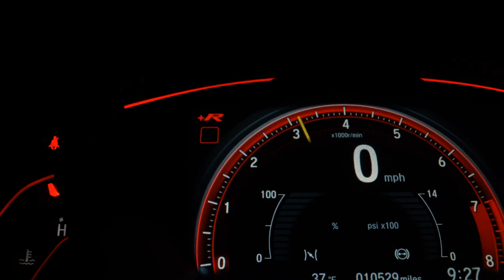HYUNDAI HB20S - 2020 - São Paulo/SP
HB20 S Comfor
Carro em ótimo estado, polido e higienizado recentemente, nunca batido, estrutura 100 % integra. Este Veículo está com 46.000 Km, sem detalhes na pintura, não possui nenhuma manutenção a fazer, de extrema procedência e qualidade, em perfeito estado.

Este veículo possui:
-Motor 1.6 Flex;
-Câmbio automático;
-Sistema multimídia, com espelhamento car play e android auto, bluetooth, GPS, entrada auxiliar, entrada USB;
-Ar condicionado;
-Direção hidráulica;
-Vidros e travas elétricas;
-Retrovisores elétricos;
-Airbags;
-Porta-malas com abertura na chave;
-Manual e chave reserva;
-Este veiculo aprova em todos os laudos!

Veículo: HYUNDAI / HB20S 1.6 COMFORT PLUS 16V
Ano: 2019/2020
Combustível: FLEX
Portas: 4 PORTAS
Câmbio: Automático
Cor: PRATA
KM: 46.000

✅ Air Bag
✅ Alarme
✅ Ar Condicionado
✅ Ar Quente
✅ CD Player
✅ Desembaçador Traseiro
✅ Direção Hidráulica
✅ Disqueteira
✅ DVD Player
✅ Encosto de Cabeça Traseiro
✅ Farol Xenônio
✅ Freio ABS
✅ GPS
✅ Protetor de Caçamba
✅ Rádio
✅ Rádio e MP3
✅ Retrovisor Fotocrômico
✅ Retrovisores Elétricos
✅ Travas Elétricas
✅ Vidros Elétricos
✅ Volante com Regulagem de Altura
✅ Limpador Traseiro
✅ Kit Multimídia
✅ Trio Elétrico
✅ Piloto Automático
✅ Farol de Neblina
✅ Entrada USB
✅ Cartão SD
✅ Bluetooth
✅ Porta Copos
✅ Trava Elétrica Central
✅ Bancos Elétricos
✅ Direção Elétrica
✅ Câmbio no Volante (Borboleta)
✅ Engate
✅ Ar Digital
✅ Abertura Porta Malas por Controle Remoto
✅ Android Auto
✅ Apple CarPlay
✅ Quebra Mato
✅ Sistema ISOFIX
✅ Tração ASR
✅ Bancos Esportivos
✅ Console Central
✅ Protetor de Cárter
✅ Rádio USB
✅ Retrovisor Retrátil
✅ Santo Antônio
✅ Som Original